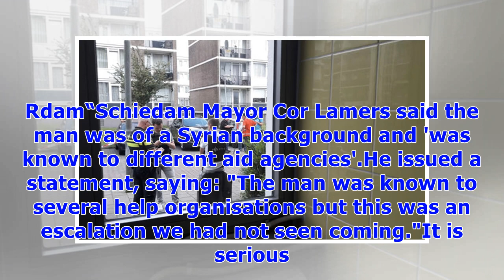༊Police dog KILLED by axe-wielding man as officers raided his home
TWITTER @Politie. RdamPolice shot the man after unsuccessfully trying to taser himDuring the fight, the man stabbed the police dog with an axe, who later died from his injuries, in the shocking incident. The attacker was shot after officers tried to taser him and he was rushed to hospital with multiple wounds to his stomach and legs. Police officers were called to the man's house after neighbour's reported a disturbance at the property, where the man lived with his father. Despite trying to calm...